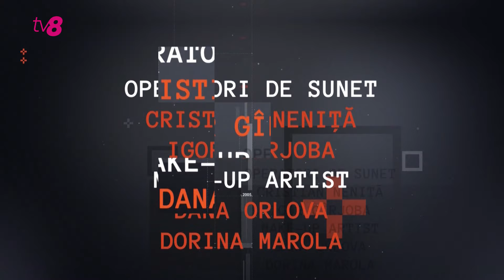Cutia Neagră: Interviu cu Ambasadorul SUA în Republica Moldova, Kent D. Logsdon/ 28.05.2024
💥EXCLUSIV: Interviu pe sfârșit de mandat cu Ambasadorul SUA în Republica Moldova, Kent D. Logsdon. Detalii neștiute despre război, amenințări, reforma justiției, dar și noul sediu al ambasadei SUA.